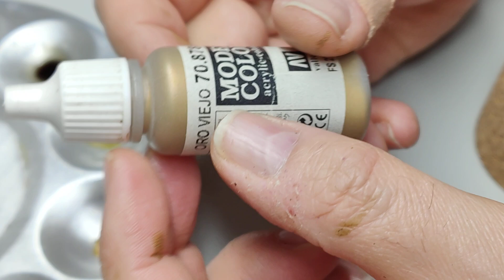tuto peinture: peindre du vieil or en TMP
peinture utilisée
gold metal color vallejo
old gold vallejo
athonan camoshade citadel
dark tone army painter
argent métallique air prince august